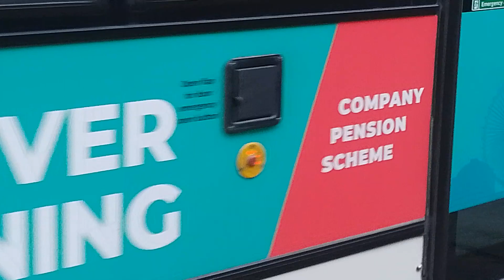TDE 90016 YX58 DVU